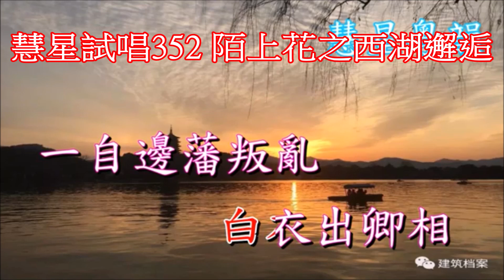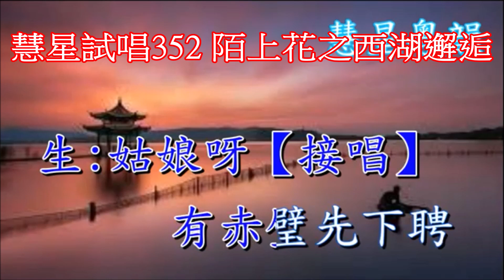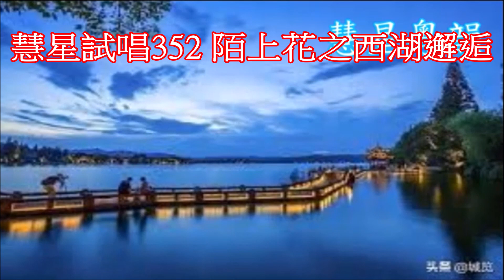慧星試唱352 陌上花之西湖邂逅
家慧陳星粵曲集